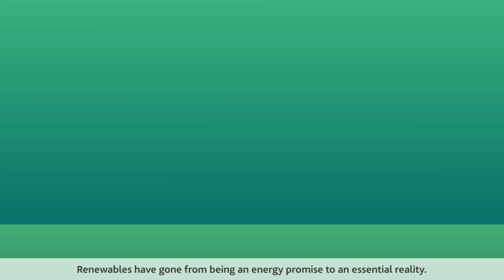Renewable hybridization - What is this about? | ACCIONA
Windfarms and photovoltaic plants in the same space optimize the use of the electricity grid, reduce the environmental footprint of infrastructures, and boost renewable energy output.